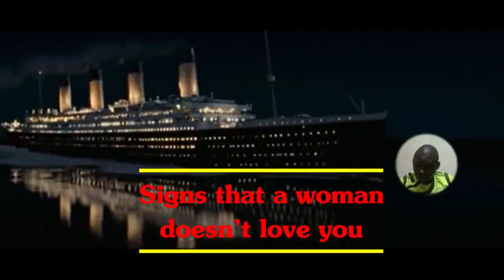Psychological signs that a woman doesn't love you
Understanding the complexities of human emotions, especially in relationships, can be challenging. It's important to note that these signs are not definitive proof of someone's feelings, and communication is the key to understanding each other in any relationship. That being said, here are some potential psychological signs that a woman may not be in love:

Lack of emotional investment:

Sign: She seems emotionally distant, uninterested in your life, or indifferent to your achievements or challenges.
Explanation: Emotional investment is a crucial aspect of love. If she appears disinterested in your emotional experiences, it might indicate a lack of deeper connection.
Limited Communication:

Sign: Communication is minimal, and she doesn't engage in meaningful conversations.
Explanation: Open communication is vital in a loving relationship. If there's a consistent lack of communication, it may signal emotional detachment.
Avoidance of Intimacy:

Sign: She avoids physical intimacy, both emotional and physical.
Explanation: Intimacy is a significant part of a romantic relationship. If there's consistent avoidance or discomfort with intimacy, it may suggest a lack of emotional connection.
Unwillingness to Compromise:

Sign: There is a refusal to compromise or find common ground in disagreements.
Explanation: Love often involves a willingness to compromise and find solutions together. If there's a lack of cooperation, it may indicate a lack of investment in the relationship.
Limited Effort in the Relationship:

Sign: She doesn't invest time or effort into nurturing the relationship.
Explanation: Love requires effort from both partners. If one party consistently shows a lack of interest in putting effort into the relationship, it can lead to feelings of neglect.
No Future Planning Together:

Sign: There's a reluctance to discuss or plan a future together.
Explanation: A lack of interest in a shared future might indicate a lack of commitment or emotional investment in the relationship.
Expressions of Discontent:

Sign: She expresses dissatisfaction or unhappiness in the relationship.
Explanation: If there's consistent discontent, it could be a sign that she's not experiencing the fulfillment that often comes with being in love.
It's crucial to approach these signs with sensitivity and open communication. Every individual and relationship is unique, and people express emotions differently. Rather than making assumptions based solely on behaviors, consider having an honest and open conversation about feelings and expectations in the relationship.